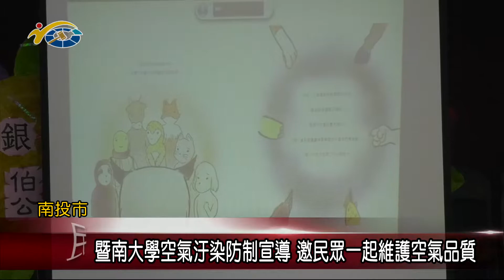暨南大學空氣汙染防制宣導 議員于秀英邀民眾一起維護空氣品質